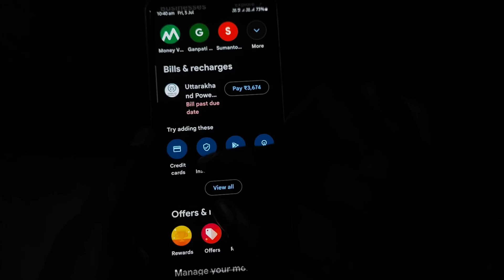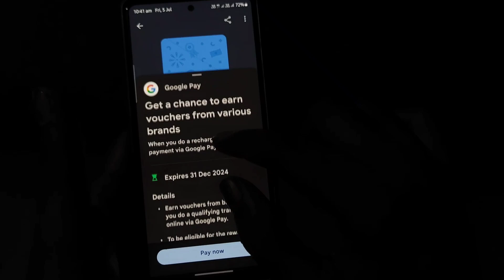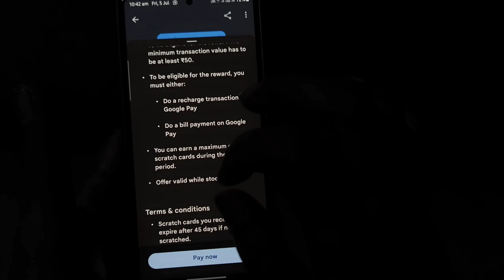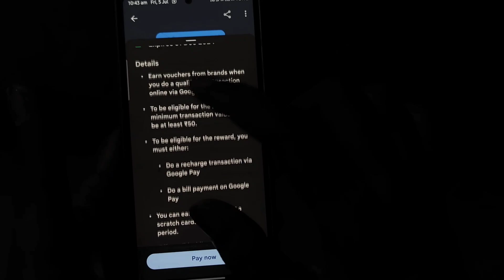Google Pay Scratch Card Tricks 2024 | Google Pay Me Scratch Card Kaise Paye | Google Pay Rewards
Dosto aaj ke is video me maine bataya hai ki aap google pay me jyada se jyada scratch card kaise pa sakte hai